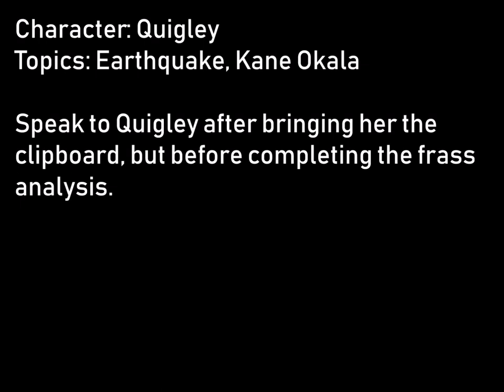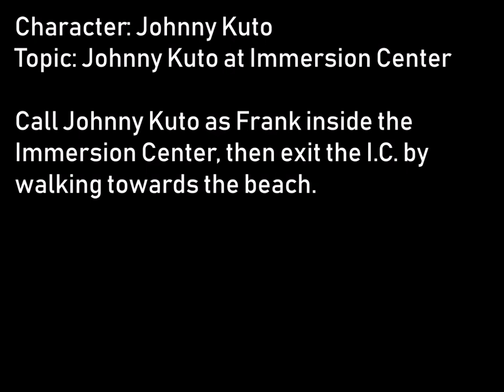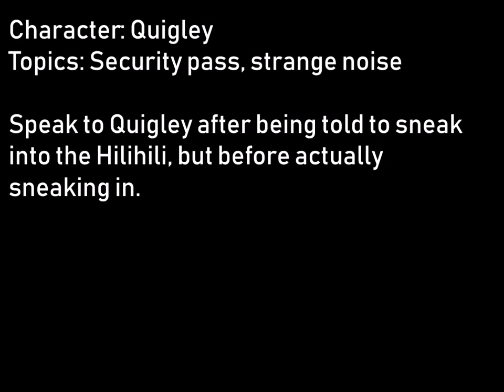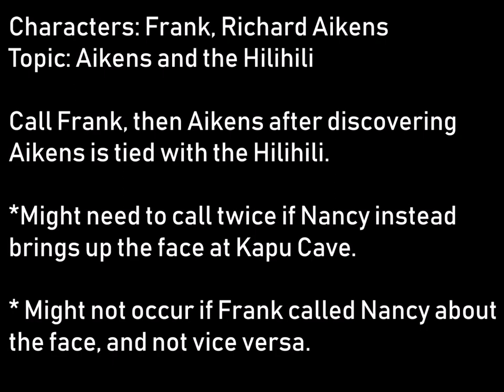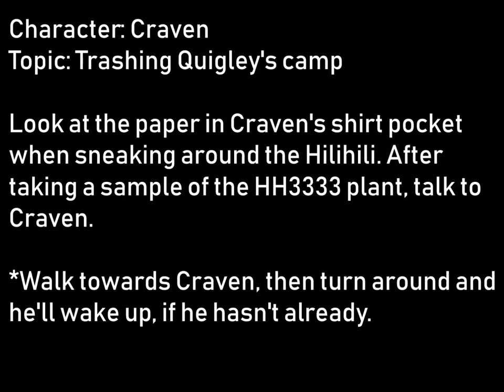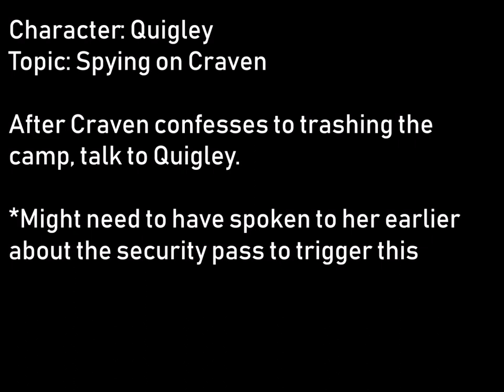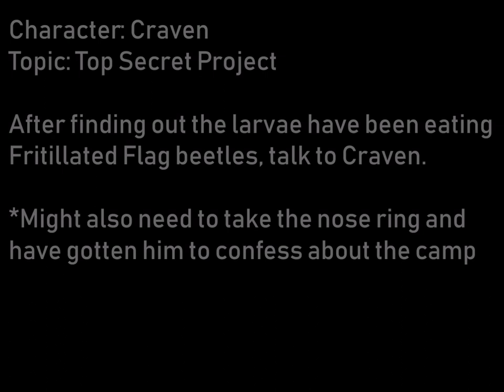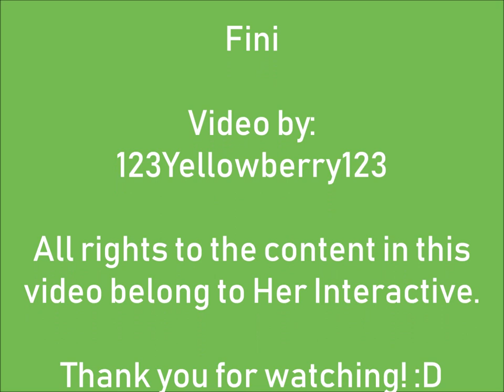Optional Conversations in The Creature of Kapu Cave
(**Skip ahead using the time links below**)
A collection of some of the most interesting and difficult-to-trigger conversations in CRE. All rights to the content in this video belong to Her Interactive.

Skip to certain parts of the video by clicking these times:
• 00:13 -- Quigley re: Earthquake, Kane Okala
• 01:17 -- Quigley re: Kapu Cave webs
• 01:52 -- Johnny Kuto calls back
• 02:56 -- Quigley re: Hilihili security pass, strange noise
• 04:23 -- Nancy tells Frank about Aikens
• 05:22 -- Aikens confesses
• 07:27 -- Craven re: Trashing Quigley's camp
• 08:58 -- Quigley re: Spying on Craven
• 10:20 -- Craven re: Secret project